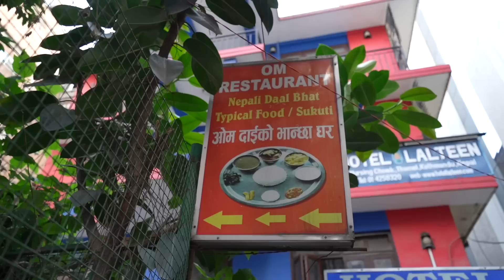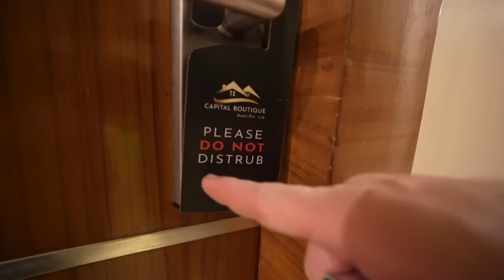First Day in KATHMANDU!! Nepal SURPRISED Me!! 🇳🇵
Welcome to my Kathmandu travel vlog! Join me as I navigate the bustling streets of Thamel, a major highlight in Kathmandu tourism. I dive straight into local life, trying traditional Nepali cuisine like Dal Bhat, and sipping local tea.

We visit the significant Swoyambhunath Stupa, an important Buddhist pilgrimage site in Kathmandu, and discover the Kathmandu Durbar Square. This video is for everyone - those planning their own Kathmandu travel itinerary, or travel vlog lovers who enjoy exploring new places from the comfort of their home.

SAY HI!

00:00 Intro
00:50 First Impressions of Kathmandu
02:39 Trying Nepali Tea
04:30 Durbar Square Kathamndu
08:01 Swoyambhu Mahachaitya Temple
13:13 Trying Nepali Dal Baht
17:05 Buying souvenirs in Thamil
19:58 Hotel Room Tour